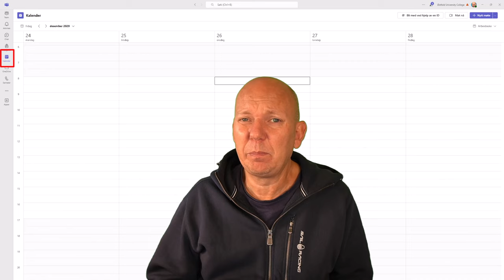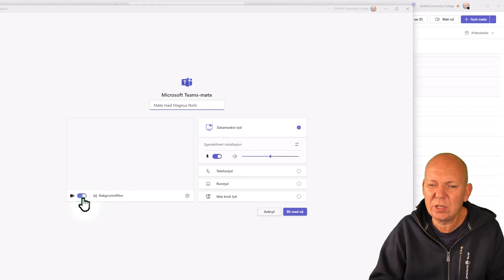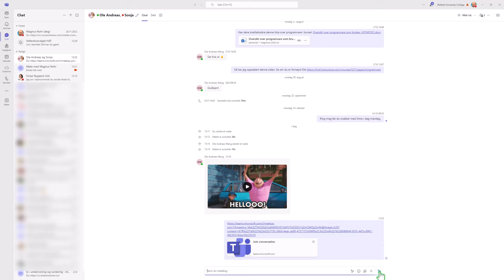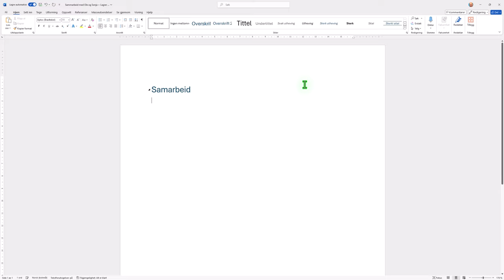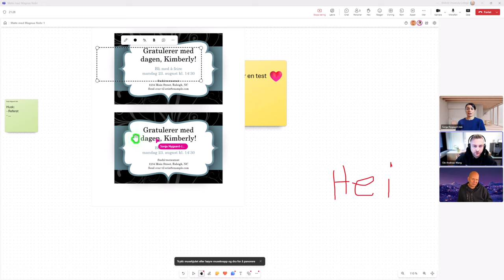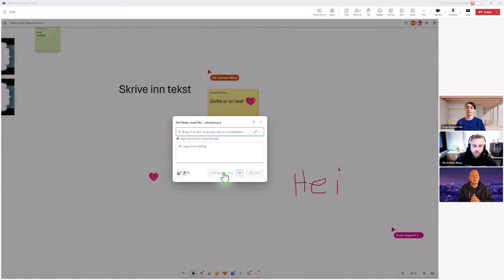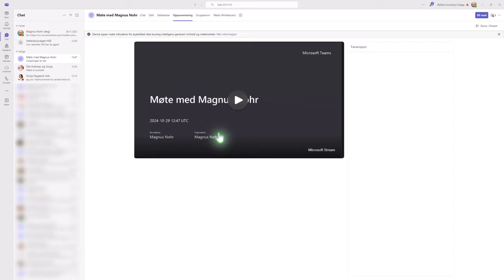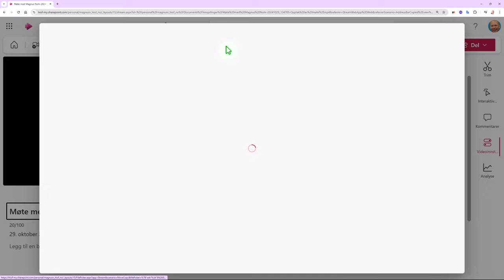Videomøte i Teams